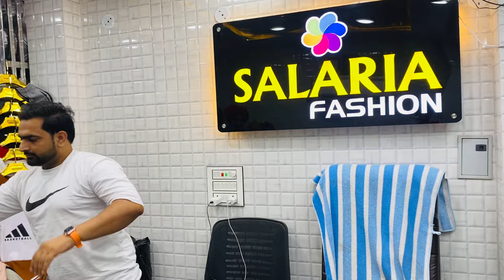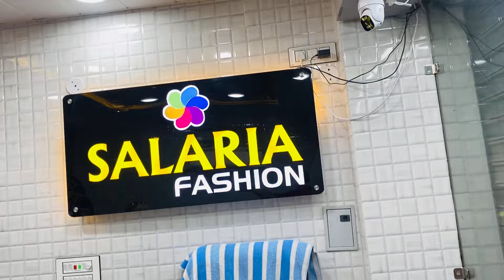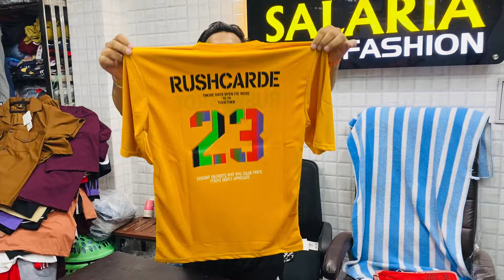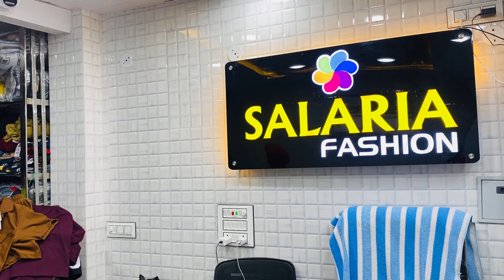SALARIA FASHION ❤️ 9780202040 KILLA MOHHALA GANDHI NAGAR LUDHIANA ONLY WHOLESALE DEAL✅